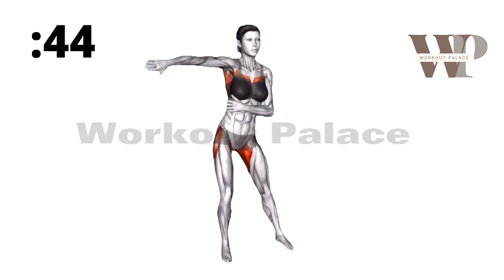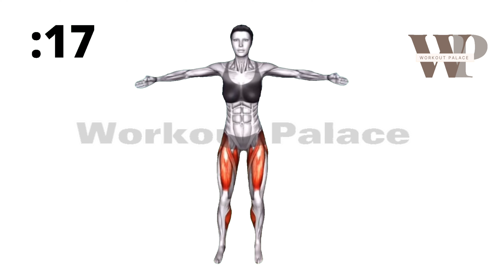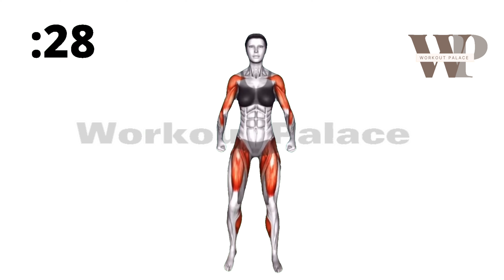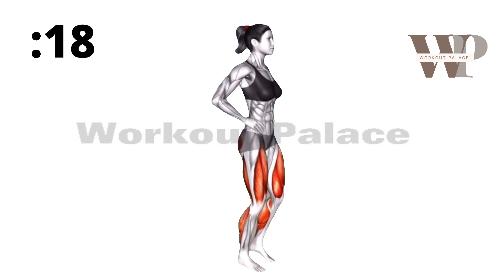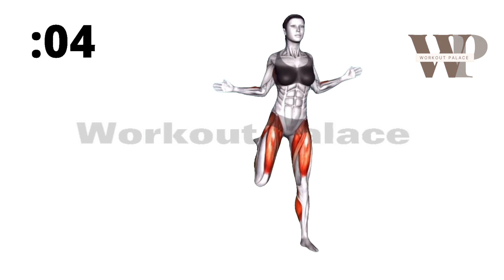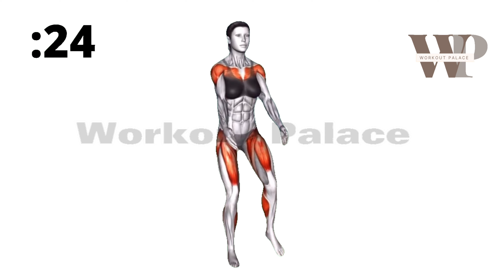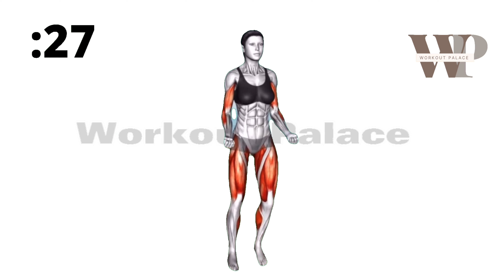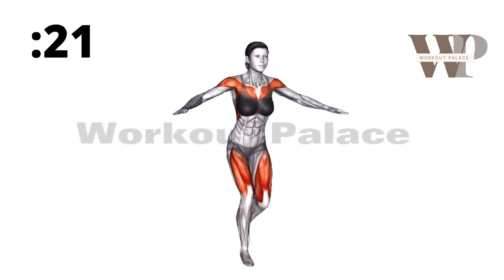QUICK and Easy MORNING Workout For Weight Loss in 21 Days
This easy morning workout routine is great for a quick sweaty session that will help you lose weight. If you need short and effective exercises, then you just found the right video. home workouts, full body workout, full body workout at home, no equipment workout, lose weight, lose belly fat, at home workout, hit, workouts for women, bodyweight workout, workout at home, cardio, fat loss, no equipment full body workout, no jumping workout, beginner workout at home home total body workout, flat stomach workout